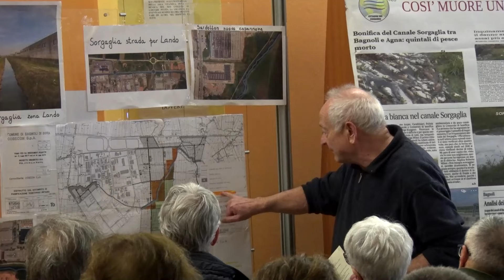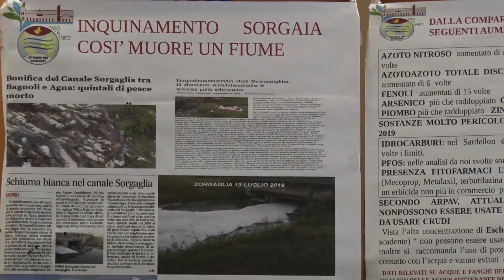le valli del Palù